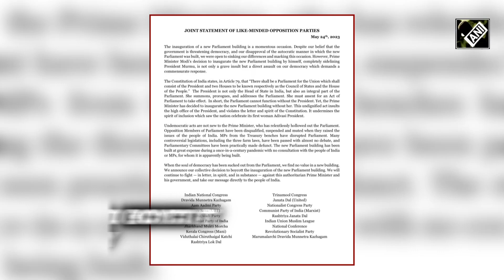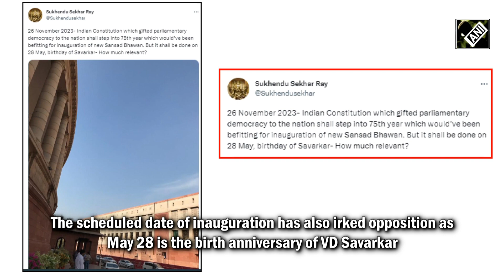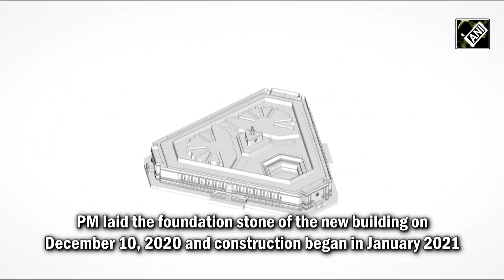Political war erupts after opposition to boycott inaugural function of new Parliament Building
PM Modi and Lok Sabha Speaker Om Birla to inaugurate the new Parliament building on May 28. Invitations for the inaugural ceremony have been sent to various leaders across India. However, Congress, 18 other opposition parties have decided to boycott the inaugural function. Opposition demanding that the new parliament building should be inaugurated by the President, not by Prime Minister. They said that the new Parliament building should be inaugurated by President Murmu as per protocol. The scheduled date of inauguration has also irked opposition as May 28 is the birth anniversary of VD Savarkar. Meanwhile, Home Minister Amit Shah has appealed to the Opposition parties ‘not to politicise’ the event. The four-storey building has been constructed at an estimated cost of ₹970 crore. The new building will be able to accommodate 888 MPs in the Lok Sabha and over 300 in the Rajya Sabha. PM laid the foundation stone of the new building on December 10, 2020 and construction began in January 2021. The building was designed by Ahmedabad-based HCP Design, Planning and Management and constructed by Tata Projects Ltd.